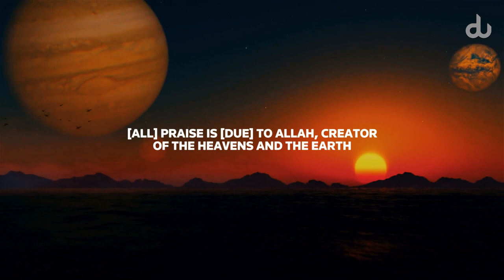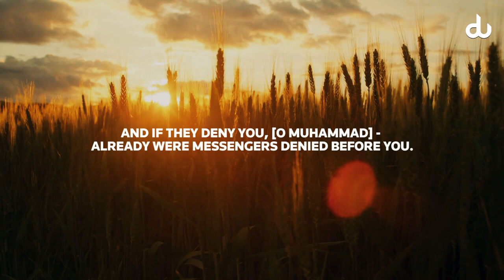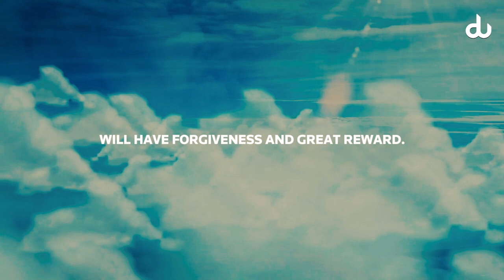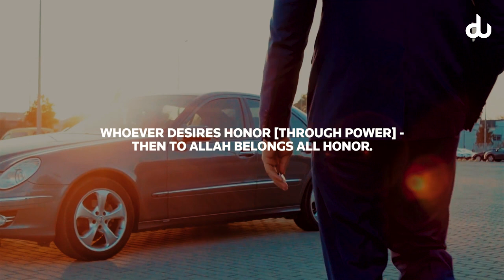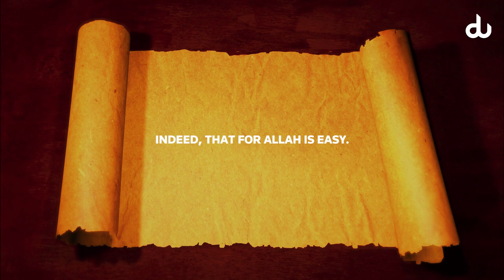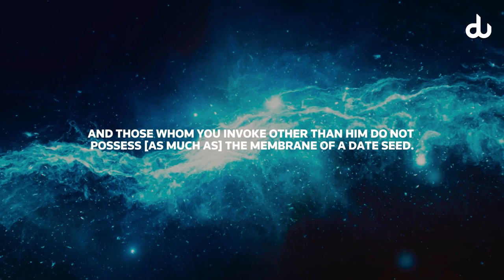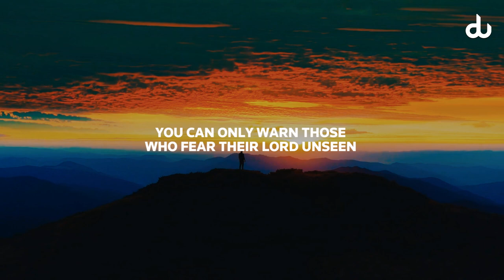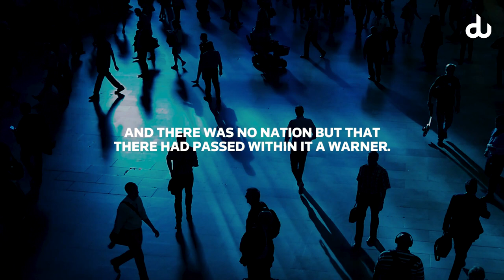This Recitation Might Change Your Life - Omar Hisham Al Arabi (Visualized Quran)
Surah Fatir by Omar Hisham Al Arabi.
(For those who can afford to support us)